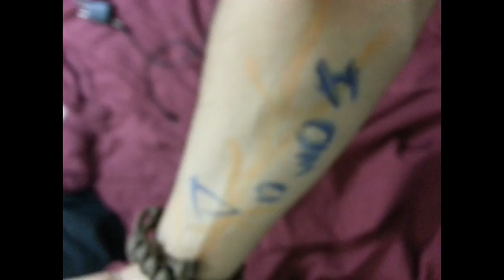Absorbtion: A YeshPro Alone Experience II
Taking place on the night of October 17, 2015, E & I went ahead and dared to enter a place of cleansing deep in West Hollywood for this Halloween's season of the Alone Experience. A one and only immersive art/horror experience. A true experiment in fight or slight, we found ourselves at odds with a new location, higher rates, and possibly commerce..